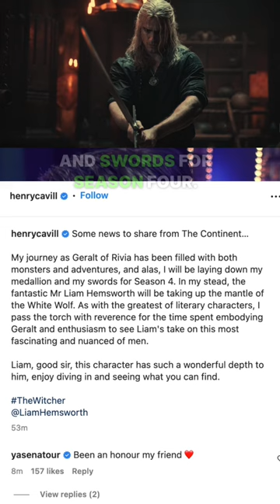Henry Cavill NOT Returning as Geralt in The Witcher Season 4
Today we are talking about the massive Netflix news, talking about how Henry Cavill is not returning to play Geralt in The Witcher Season 4. Liam Hemsworth is replacing Henry Cavill as Geralt in The Witcher Season 4, and we have all of the massive details here. What are your thighs on Cavill leaving The Witcher to take the role of Superman once again. Is it worth it for Superman?